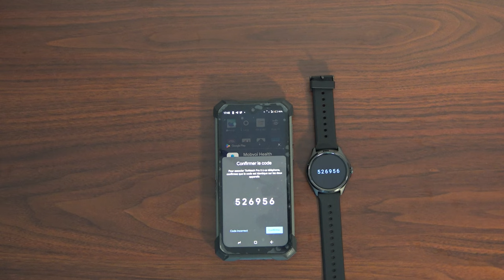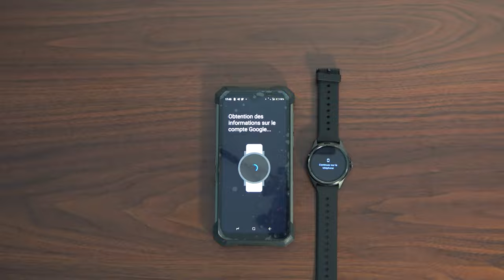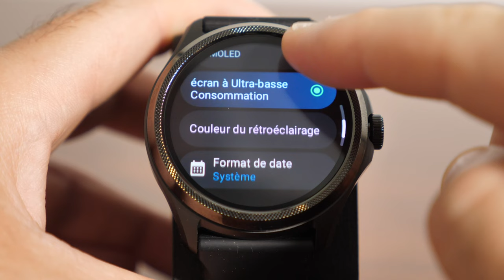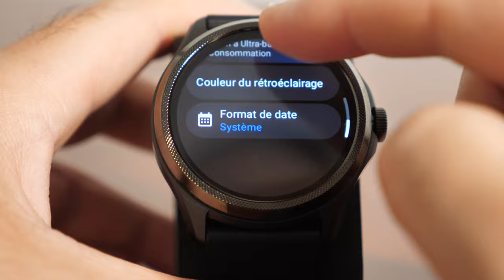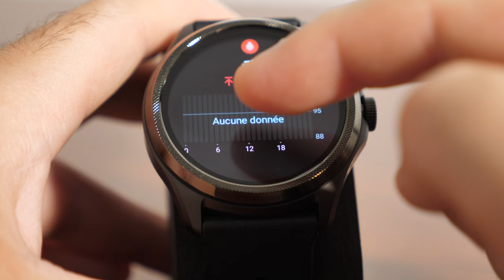TICWATCH PRO 5 - LA MONTRE CONNECTÉE HAUT DE GAMME AVEC GPS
On test la ticwatch pro 5 wear os3 , elle est